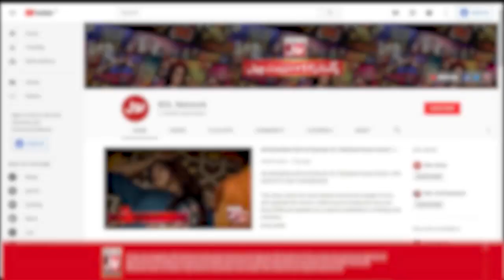Girl Prank Call | Mr BOL Bachan | Katakat Show | Rabia | Mustain Ahmed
Larki Ne Milayi Larke Ko Call.Bhai Banne Ka sunte Hi Caller Ne Call kaatdi

Girl called Boy. boy heard about becoming a brother, he cut the call!